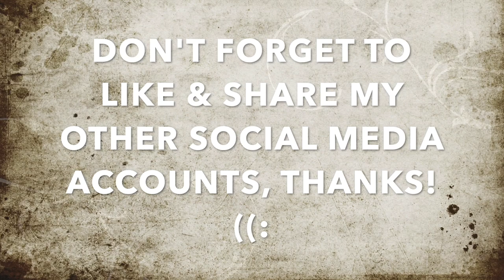Misuse Of Emergency Services Turns a Legal Activity To Grounds For An Illegal Detainment